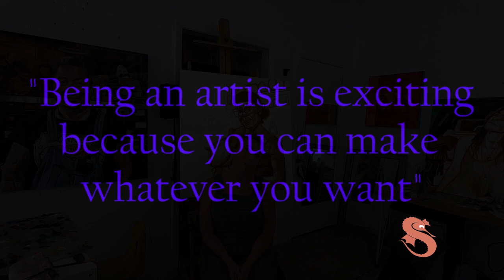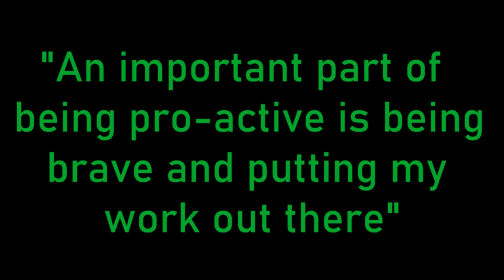CCCS Power Session: Natalie Voelker Artist/Painter